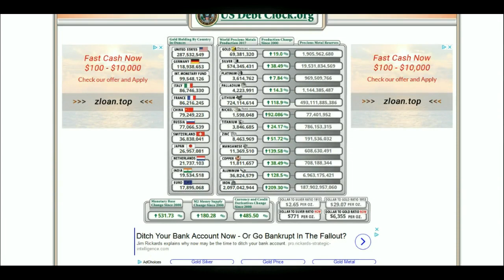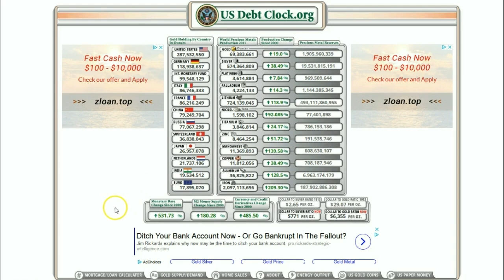Silver & Gold Production In 2017 & Other Data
Lets explore precious metals and industrial metal production for 2017 AND check out the dollar to silver and dollar to gold ratio!